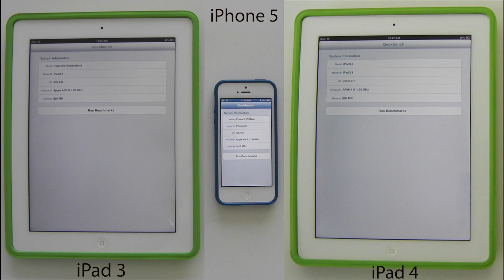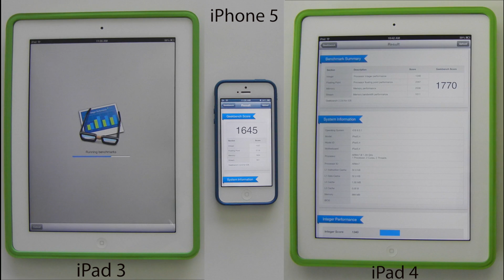Benchmark Comparison - iPad 3, iPhone 5, iPad 4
Benchmark testing the iPad 3, iPhone 5, and iPad 4 using Geekbench 2, the unofficial standard for benchmark testing.